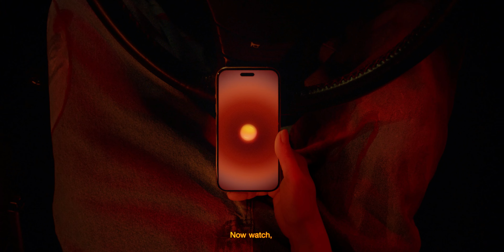Bir Derdim Var (Remix) Feat. Berk Yılmazer - Muzaffer Özcaner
Bir Derdim Var (Remix) Youtube ve SoundCloud kanalımda yayında. Keyifli dinlemeler.
With you on my SoundCloud and Youtube channel. Enjoyable listening.
Muzaffer ÖZCANER